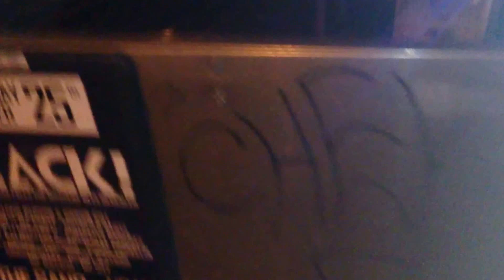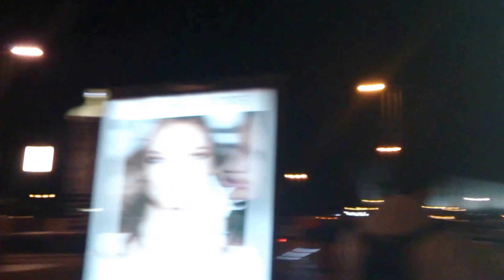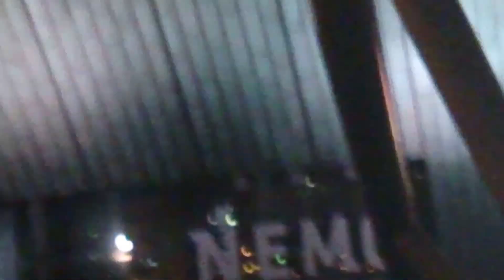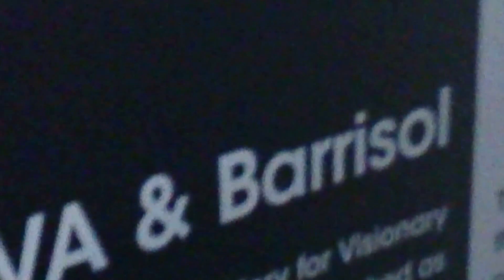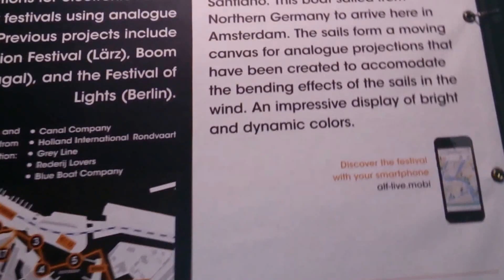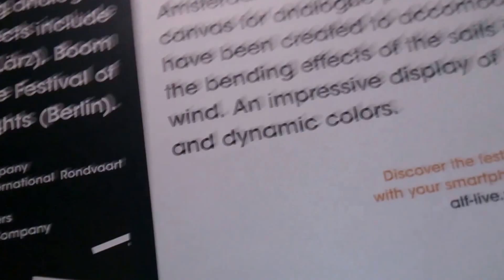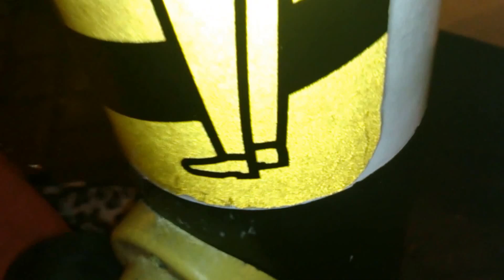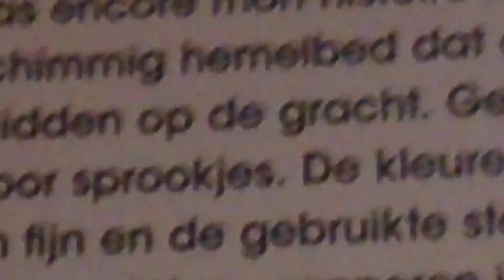LIGHTFESTIVAL AMSTERDAM STOFFELVLOGS vlog 235